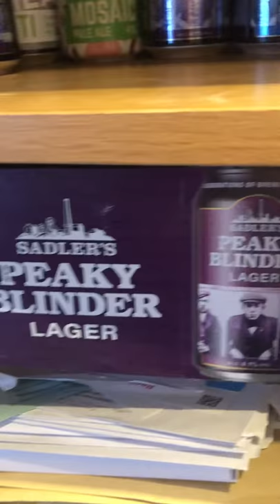ThatMexicanBeerPodcast - Beer Delivery Curtesy Of Local Brewery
Got my delivery of beer today from local brewery, Sadler’s. They were fantastic to deal with and it feels great to be supporting a local business during these challenging times. The list of beers, lagers, ales and porters I received for my £50.00 is impressive: In the case of 12 Hawkshead cans you received one ITI New Zealand Pale, one Unfashionably Late Hazy Ale, 2 Session Hazy ales, 2 Route 590 west coast pale, 3 Mosaic Pale ales and 3 Solar Sour beers. The nine Sadler’s bottles that came on the three gift boxes you received a Mellow Yellow Honey Ale, a Boris Citrov Orange Marmalade Ale, a Worcester Sorcerer Golden Ale, a Peaky Blinder Black IPA, a Peaky Blinder Stout, a Mud City Stout, a Hop Bomb west coast pale, an 1861 White beer, and a Hoppers Hut pale ale. For the 8 Hawkshead bottles that came in the box with the glasses you received two Lager, two Gold, two Windermere pale ales, and two Brodie’s Prime Porter. You then received three Peaky blinder Pale ale cans and three Peaky Blinder Lager cans in the carrier bag.